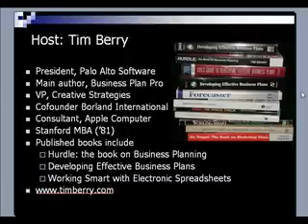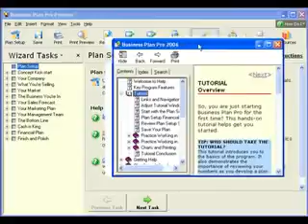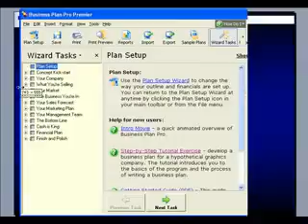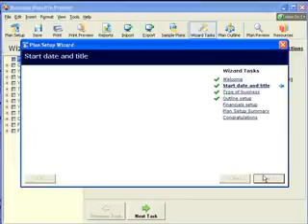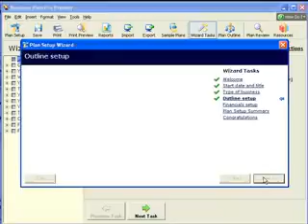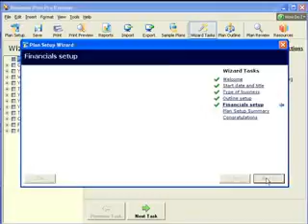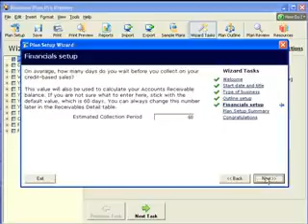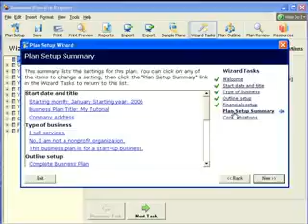Ask Tim Berry 3 Common Business Planning Questions